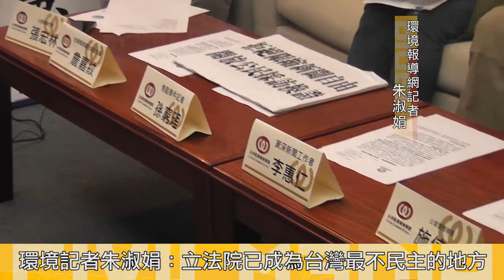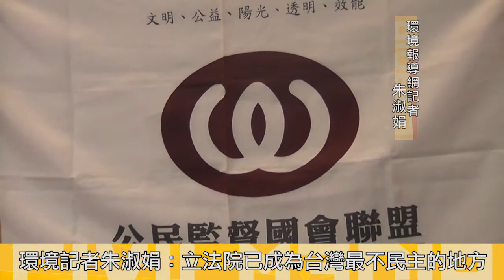2015.05.07 立院拒發採訪證 獨立媒體批：民主倒退